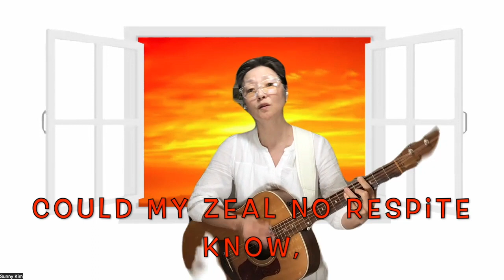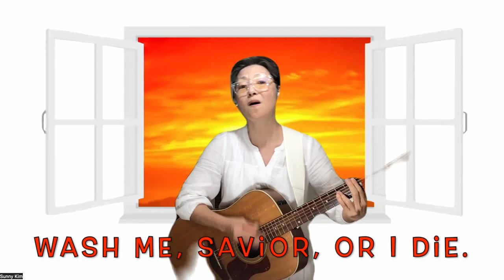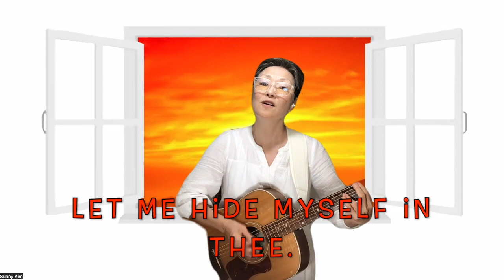Rock of Ages Augustus Toplady 1776 Christ Chord strum